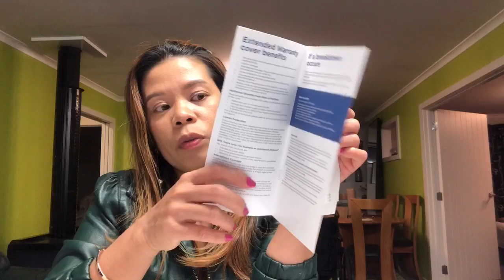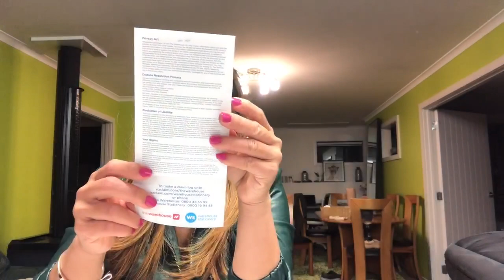UNBOXING HP PAVILION NOTEBOOK+BAGONG LAPTOP NI SIR